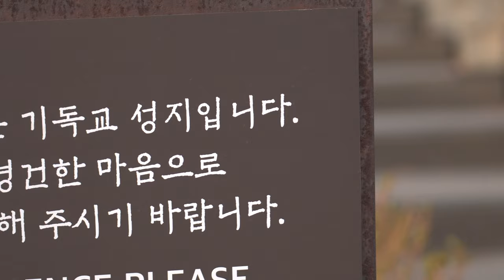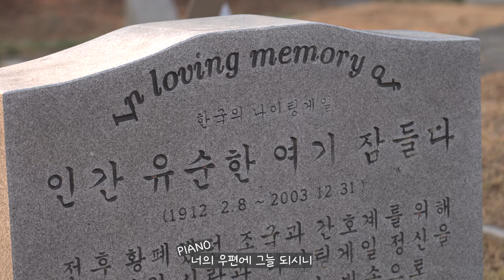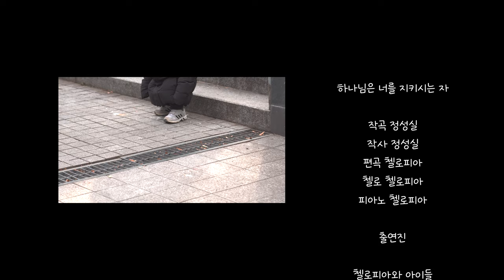하나님은 너를 지키시는 자 MV / 첼로찬양 / Arr.by Cellopia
오늘 업로드하는 찬양은 ' 하나님은 너를 지키시는 자   ' 입니다.
지난 주말 양화진 외국인선교사묘원에 다녀왔어요.
오래 전, 주님을 알지 못하던 이 땅에 주님의 사랑을 전하기 위해 참으로 애쓰셨던 수많은 선교사님들의 묘원을 거닐며, 우리를 사랑하시는 주님의 사랑을 다시 한 번 마음에 새기는 감사하고 뜻깊은 시간을 가질 수 있었습니다.